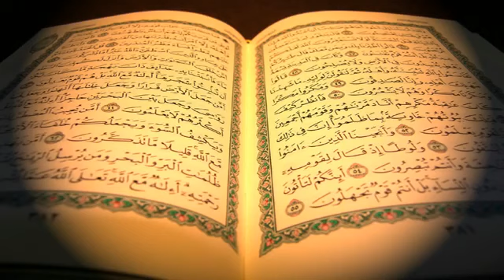2 سورة البقرة | الشيخ مشاري بن راشد العفاسي